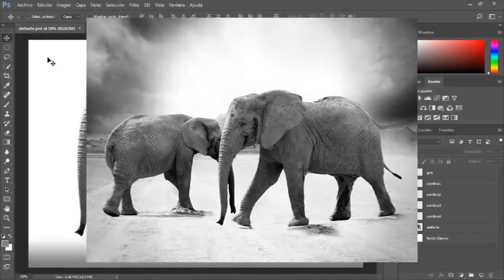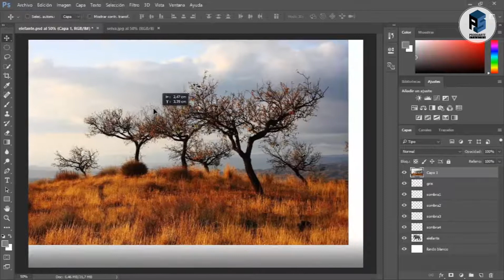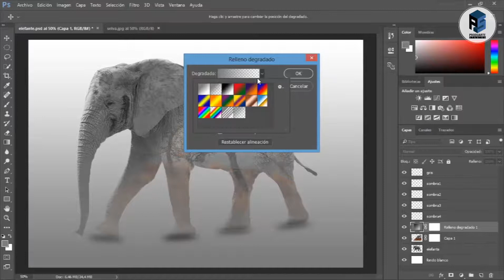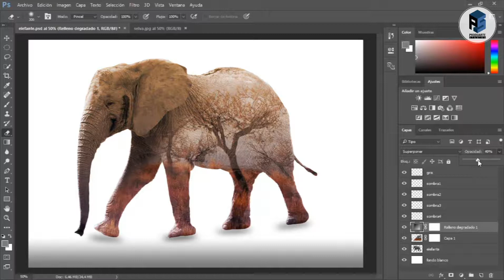PHOTOSHOP - Cómo hacer el Efecto Double Exposure #09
En este video vamos a ver cómo aplicar el efecto Doble Exposición o mejor conocido como Double Exposure.